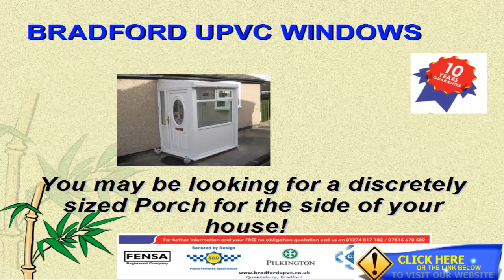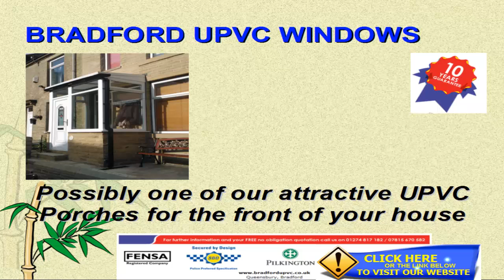porches porch upvc porches| Tel:- 07815 670582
porches porch upvc porches

You are looking for Porches and thinking of buying a Porch?
Welcome to Bradford UPVC Windows and UPVC Doors.
We are a local based company with over 25 years' experience of installing UPVC Windows, UPVC Doors and Porches.
You will want your Porch to be attractive and secure and you can be assured that all our Porches are installed to the highest specification and quality and backed with a full ten year guarantee.
You may be looking for a discretely sized Porch for the side of your house or you may be looking for something a little bolder!  Whatever you decide we have the experience and capability to install to your exact requirements.

Our UPVC Porches are made and installed to exacting standards and highest level of security (as recommended by the Police)
All our Porches come with a full ten years guarantee.  We can even provide you with a solid base for your Porch to give you a complete Porch installation service.  We can also install all guttering and waste pipes for your porch.
Possible one of our attractive Porches for the front of your house -- we can supply and install virtually any style of UPVC Porch!
Virtually any design or style of Porch is possible -- it just takes a little imagination for your porch.

If you are looking for Double Glazing Bradford - Bradford UPVC Windows and Doors is one of a few window companies who are registered with the Fair Trades association, which monitors trades to assess their performance.  Bradford UPVC Windows and Doors are also FENSA registered,
Bradford Council approved and installs to Police preferred specification.

Just give us a call or visit our web-site.

Some helpful keywords to help you!
Windows,
double glazing,
UPVC Windows,
UPVC Doors,
Double Glazing Bradford,
PVC Windows,
Window Doctor,
UPVC Windows and Doors,
Condensation in Double Glazing,
Blown Double Glazing,Blown Double Glazing Repair,
Double Glazing Repairs,
Steamy windows,
Double Glazing units,
energy efficient windows,
Double Glazing Bradford,
window companies,
FENSA,
UPVC Window Quote,
Double Glazing Quote,
Double Glazing Quotes,
foggy windows,
window repair,
glass repair,
replacement double glazed units,
steamed up windows, window repairs,